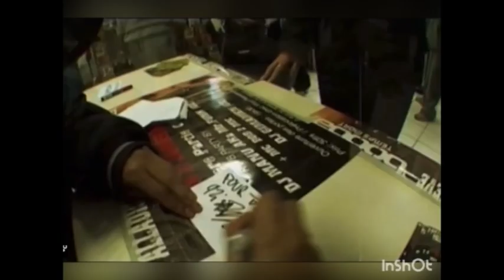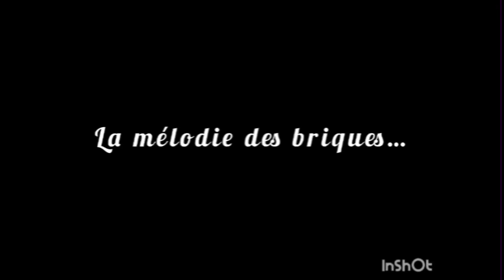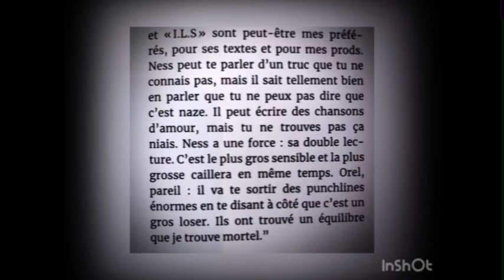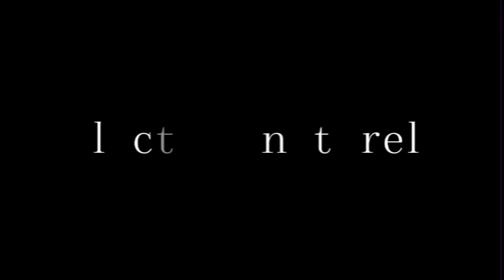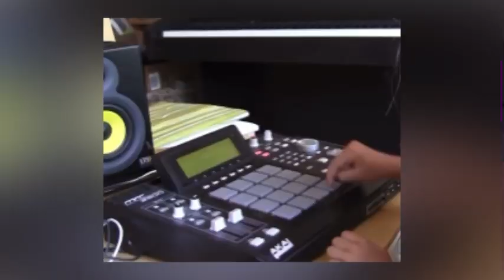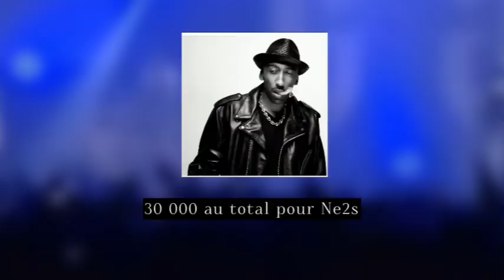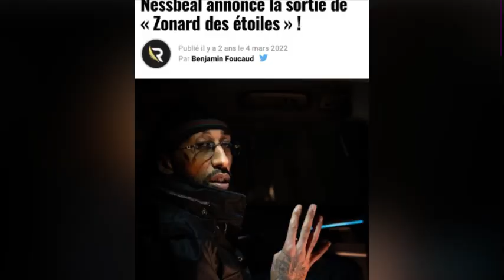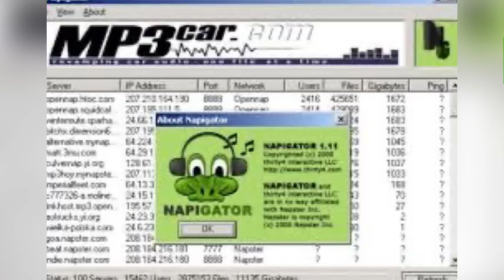Rapassion #2 : L’histoire de Nessbeal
Bienvenue sur Rapassion !

Pour cette deuxième vidéo de la chaîne, j’ai choisi de vous parler d’un artiste au parcours très inspirant : Nessbeal !

Il a marqué le rap français principalement dans les années 2000 avec des projets de grandes qualité comme « La mélodie des briques » ou « Roi Sans Couronne  ».

Par la suite, il deviendra une grosse tête d’affiche du rap français, avec son 3ème album : « Ne2s » il sera propulsé dans les chartes, ces morceaux comme : « Ma grosse (Feat. OrelSan » ou « À chaque jours suffit sa peine » lui permettront de passer au delà d’un simple succès d’estime.

Par la suite il se fera beaucoup plus discret dans le rap français jusqu’en 2019, où on le verra revenir cette fois-ci sur grand écran dans le film « Paradise Beach », et en 2022 revenir dans le rap français avec son 5ème album : « Zonard des Étoiles », sa musique a grandement inspiré des rappeurs de la nouvelle génération comme Zkr, PLK, Da Uzi ou Dinos.

J’ai choisi de retracer le parcours de ce rappeur hors-pair, a la plume toujours aussi fascinante 19 ans après la sortie de son premier album pour ce 2ème épisode de Rapassion.

La Fouine - Jalousie (Feat. Fababy, 6 coups MC & Leck)

Sch - Mannschaft (Feat. Freeze Corleone)

Cette chaîne YouTube et son contenu est géré par ​⁠​⁠​⁠@McLord74 rappeur de la scène Savoyarde !